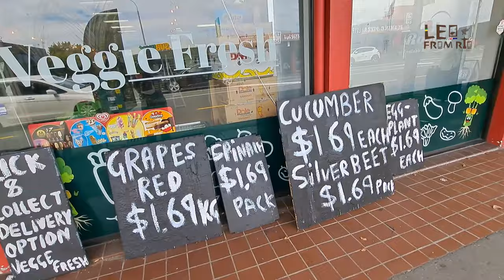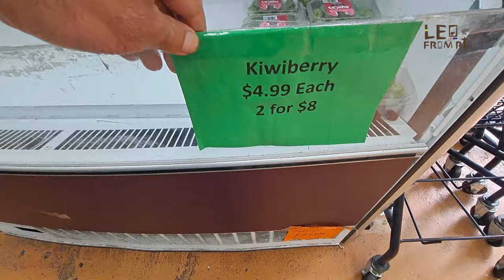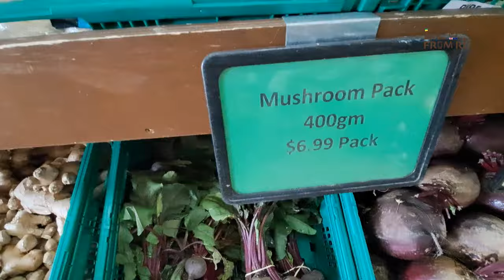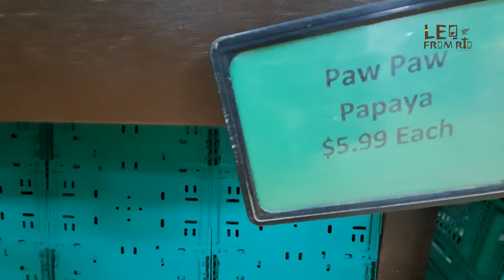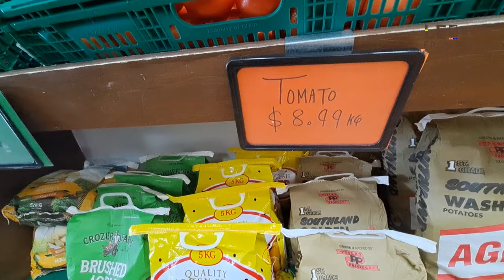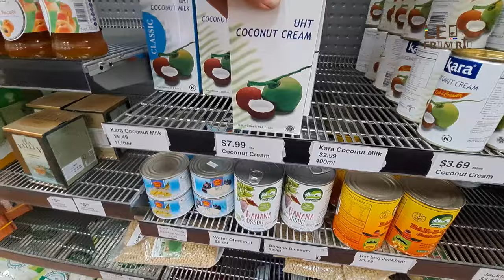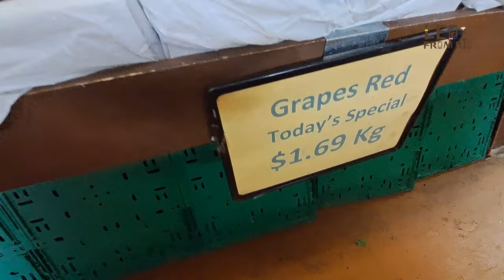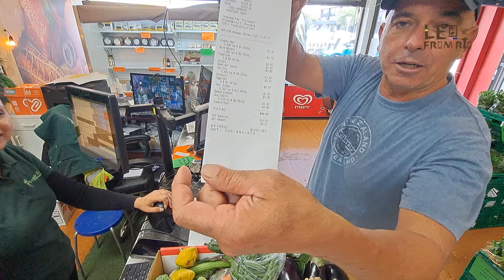Mercado indiano em Nova Zelandia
Indo no mercado e mostrando preços e produtos que vendem aqui na nova zelandia.
Mercado indiano muito famoso aqui na nova zelandia.

CONHEÇA NOSSOS PARCEIROS 👇👇

[ LEOFROMRJ10 ]